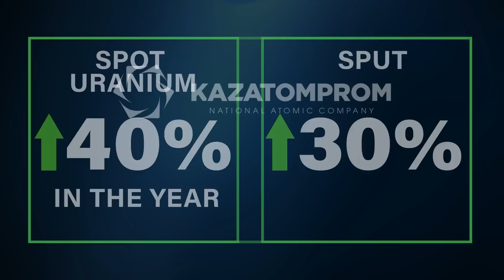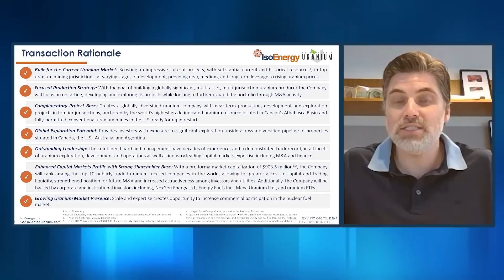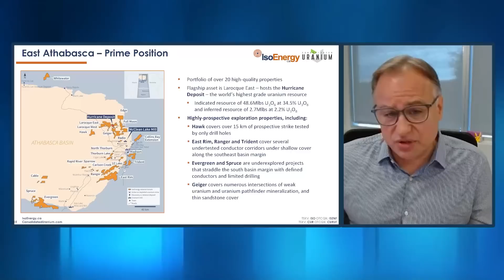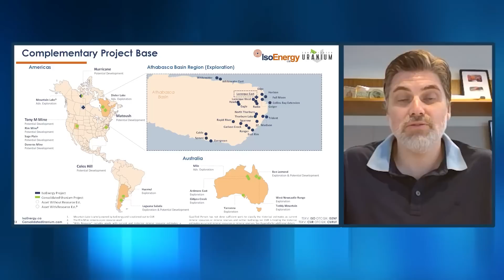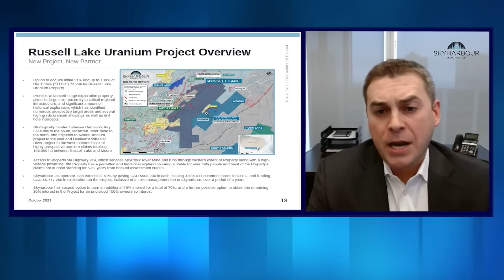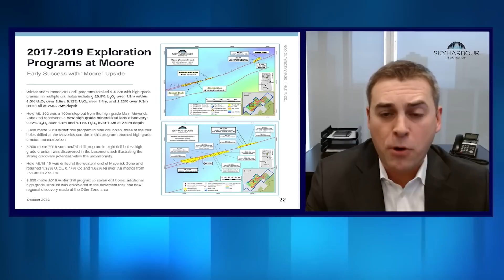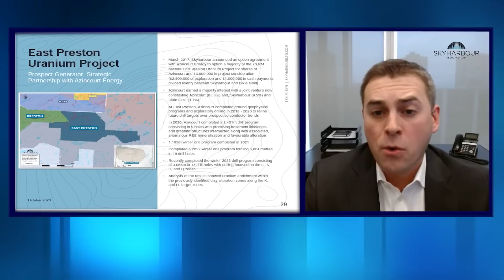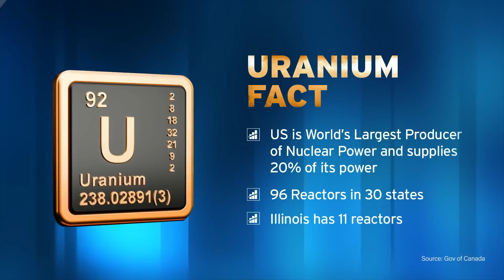James Connor's Uranium Conference - Sprott IsoEnergy Skyharbour Resources Cameco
Agenda

0:00:00 Intro

0:02:10 John Ciampaglia CEO Sprott Asset Management

0:17:45 Tim Gabruch - IsoEnergy and Philip Williams - Consolidated Uranium

0:37:39 Jordan Trimble CEO - Skyharbour Resources

0:58:00 Grant Isaac CFO - Cameco

1:26:29 Conclusion

* The interview with Dastan Kosherbayev of Kazatomprom will be released in a separate video.

Presenters will not be providing legal or financial advice to any webinar participants or any person watching a recorded version of the webinar.  All webinar participants or any person watching a recorded version of this webinar should obtain independent legal and financial advice.  All webinar participants accept and grant permission to Bloor Street Capital Inc. and its representatives in connection with such recording.  Bloor Street Capital was paid a fee for this conference.